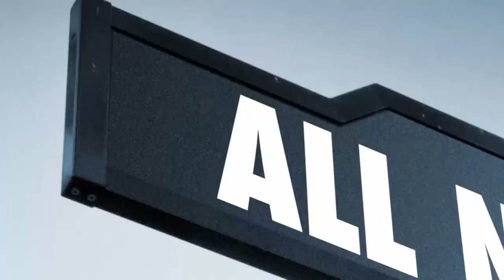Billy On the Street - Debra Messing You Gays!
Surprise! Emmy winner Debra Messing is back in a long awaited holiday themed sequel to one of our most popular segments, IT'S DEBRA MESSING, YOU GAYS!

An Emmy nominee for hosting Billy on the Street, Eichner appeared in a much buzzed-about Billy on the Street segment with Seth Meyers on last year's Primetime Emmys and was named People Magazine's Breakout Star of 2014. Billy on the Street has garnered wide praise from critics. The New York Times called it "uproarious... Eichner is doing things within the confines of the television set that feel loose, unpredictable and appealingly wrong."Entertainment Weekly named Billy on the Street to its weekly "Must List." USA Today called it "your new favorite show." And The Huffington Post heralded it an "LOL-worthy" series packed with "frantic hilarity."